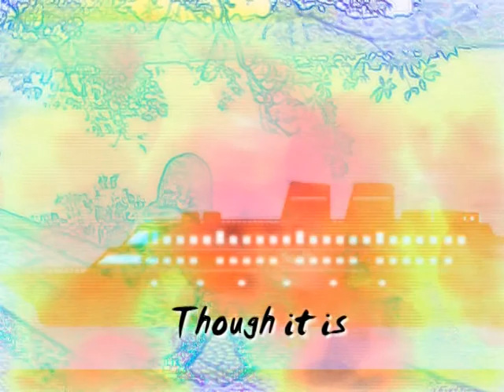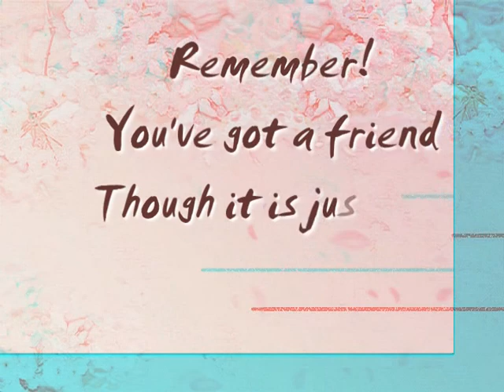Capuchino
Bạn thân mến! tớ muốn mang lại cho bạn một niềm vui cuối cùng của năm 2009 vì bạn là một người thật đặc biệt.
1 năm sắp qua đi cùng bao vui , buồn, nuối tiếc nhưng thật hạnh phúc khi có bạn cùng sẻ chia.
Phía trước chúng ta sẽ là gì. Tớ không biết cũng không cần lo sợ bởi vì tớ thấy mình dũng cảm hơn khi có bạn. và mong rằng nụ cười của tớ sẽ đi theo bạn suốt 4 mùa xuân, hạ, thu, đông.